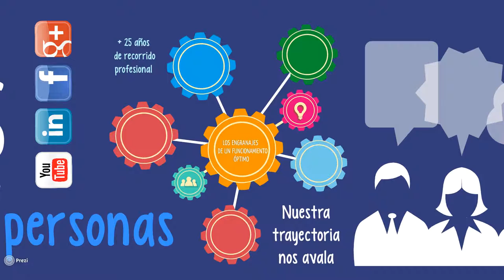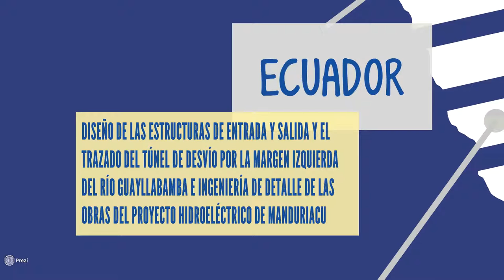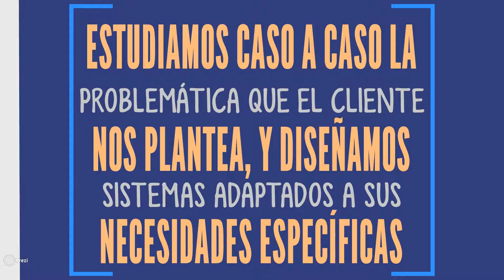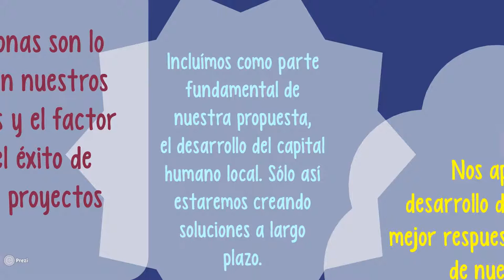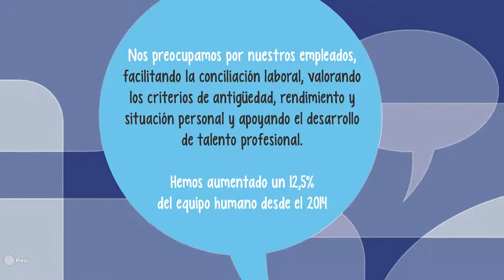INCLAM - INGENIERIA DE AGUA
En INCLAM somos expertos en los campos de Agua y el Medio Ambiente.
Conócenos.